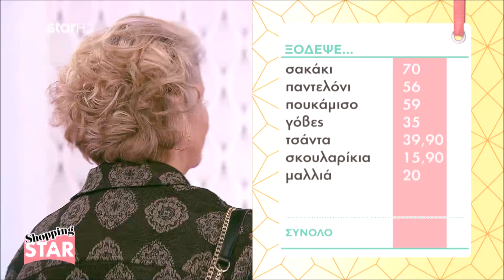Catwalk Μαρίας «Σικάτη σε επαγγελματικό πάρτι»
Δείτε τις επιλογές σε ρούχα και παπούτσια της Μαρίας για το θέμα της εβδομάδας «Σικάτη σε επαγγελματικό πάρτι»
Καθημερινά, στις 16:00.